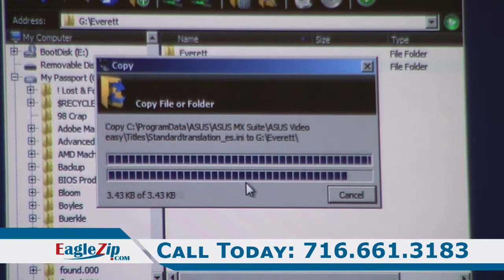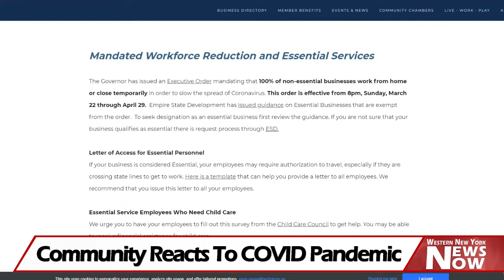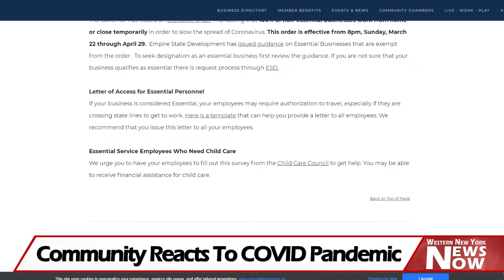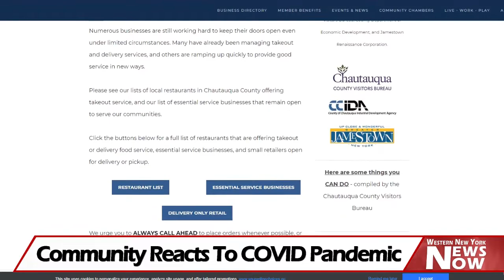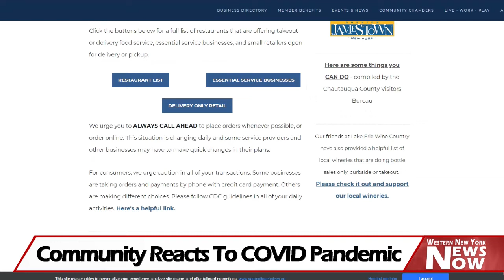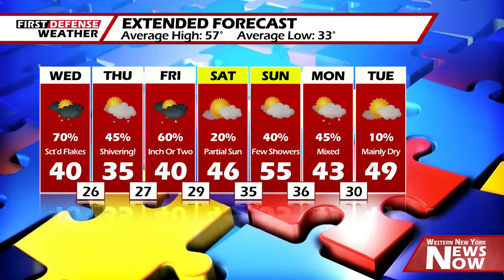News Now 04/15/20